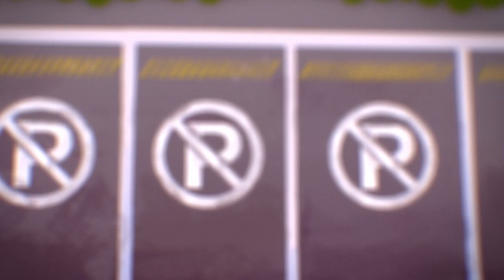REDA: Reconociendo las competencias ciudadanas “Bienestar y desarrollo de personas” (Video 2)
Siendo las 12 de la tarde del día miércoles en las inmediaciones de un hospital, se ve llegar a un hombre con traje, de unos 30 años, llamado José, en un automóvil gris. En el asfalto se logra ver una señalización de prohibido parquear, pese a ello José estaciona su carro justo donde se encontraba la indicación al frente del hospital. Una vez José se baja del vehículo es abordado por el vigilante del establecimiento de salud para indicarle que no está permitido parquear allí.

Coordinador

Soporte Tecnológico